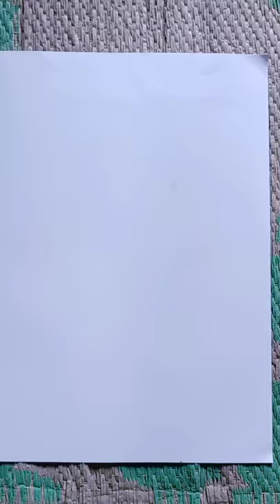🔥stebin ben sketch 🔥reels🔥 Instagram 🔥made by Neelesh sketcher Art's 🔥